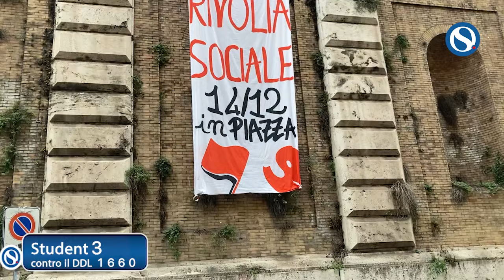Sciopero 29 novembre, una studentessa: "Il patriarcato è un sistema radicato"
Anche i ragazzi in piazza. Una studentessa, durante la manifestazione a Roma in concomitanza con lo sciopero generale di Cgil e Uil, ha denunciato l'uso della forza contro gli studenti che manifestano.